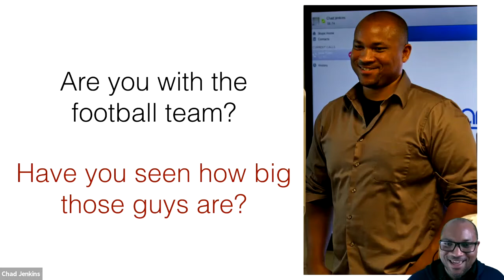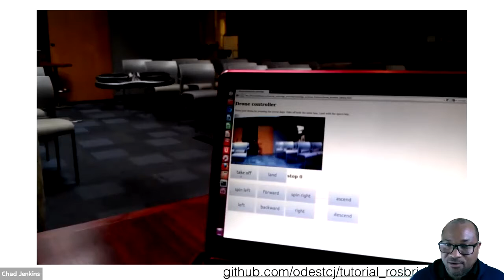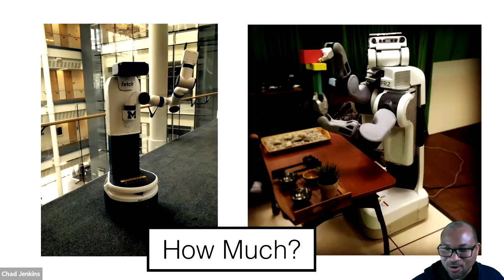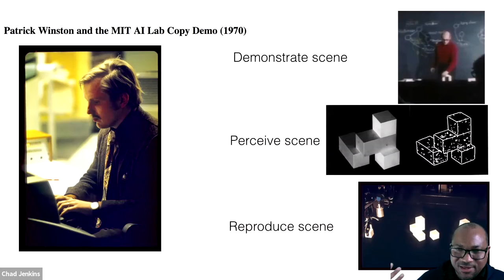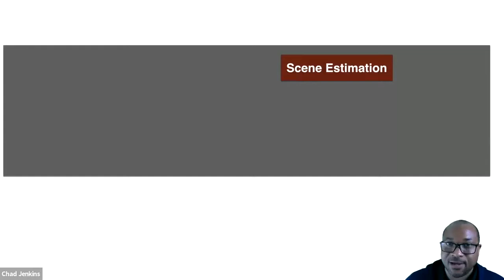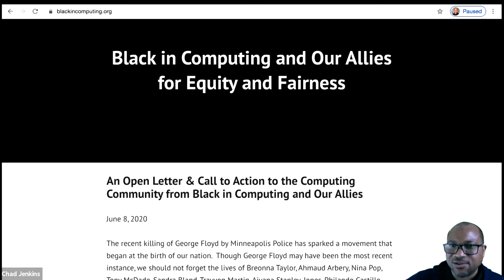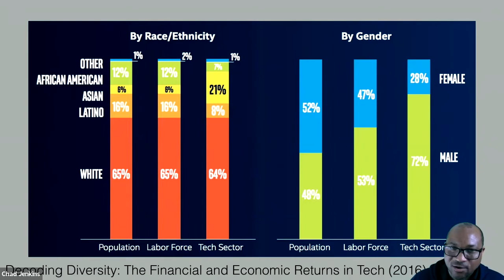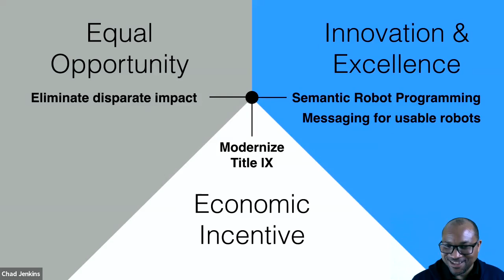ONLINE Lockheed Martin Robotics Seminar, March 26, 2021: Odest Chadwicke Jenkins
ONLINE Lockheed Martin Robotics Seminar: Semantic Robot Programming... and Maybe Making the World a Better Place

Odest Chadwicke Jenkins
Professor of Computer Science and Engineering
Associate Director of the Robotics Institute

The visions of interconnected heterogeneous autonomous robots in widespread use are a coming reality that will reshape our world. Similar to "app stores" for modern computing, people at varying levels of technical background will contribute to "robot app stores" as designers and developers. However, current paradigms to program robots beyond simple cases remains inaccessible to all but the most sophisticated of developers and researchers. In order for people to fluently program autonomous robots, a robot must be able to interpret user instructions that accord with that user’s model of the world. The challenge is that many aspects of such a model are difficult or impossible for the robot to sense directly. We posit a critical missing component is the grounding of semantic symbols in a manner that addresses both uncertainty in low-level robot perception and intentionality in high-level reasoning. Such a grounding will enable robots to fluidly work with human collaborators to perform tasks that require extended goal-directed autonomy.

I will present our efforts towards accessible and general methods of robot programming from the demonstrations of human users. Our recent work has focused on Semantic Robot Programming (SRP), a declarative paradigm for robot programming by demonstration that builds on semantic mapping. In contrast to procedural methods for motion imitation in configuration space, SRP is suited to generalize user demonstrations of goal scenes in workspace, such as for manipulation in cluttered environments. SRP extends our efforts to crowdsource robot learning from demonstration at scale through messaging protocols suited to web/cloud robotics. With such scaling of robotics in mind, prospects for cultivating both equal opportunity and technological excellence will be discussed in the context of broadening and strengthening Title IX and Title VI.